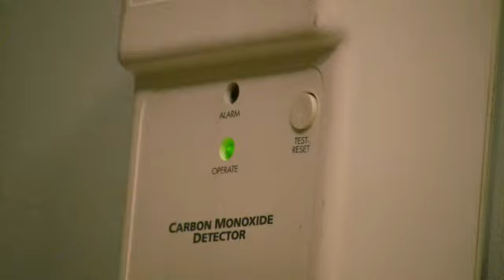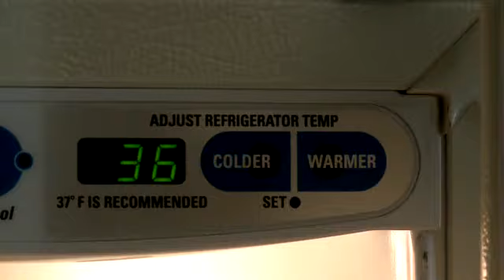El Buen Manejo de Alimentos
Bacterias dañinas pueden causar enfermedades serias o hasta la muerte.  Pero usted puede mantenerse a salvo siguiendo estos pasos.